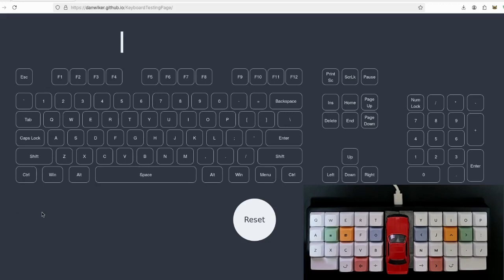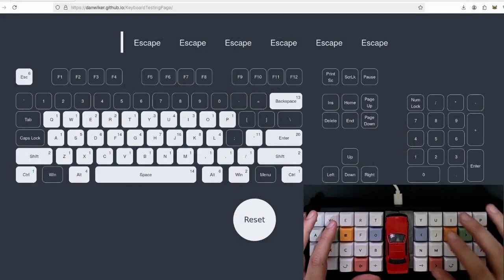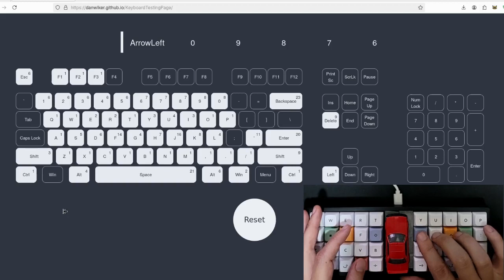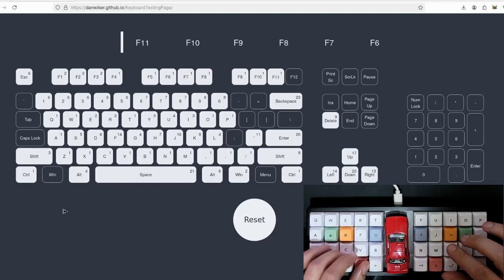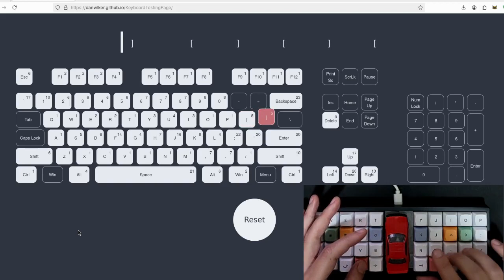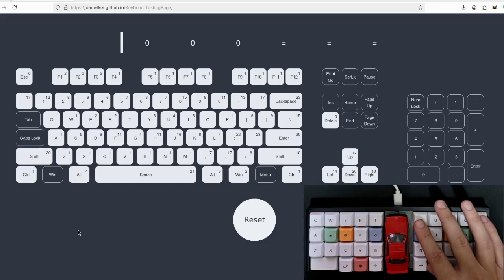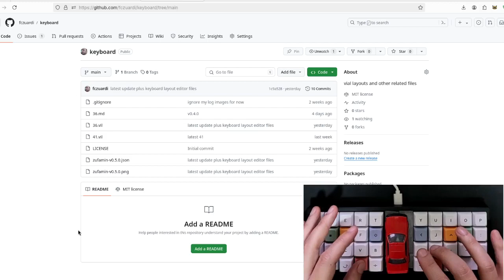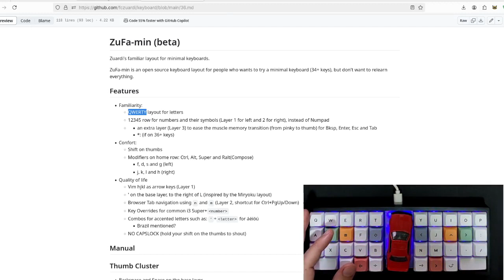34 teclas é o bastante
Demonstração de um layout minimalista, confortável e familiar para teclados de 34 teclas ou mais.